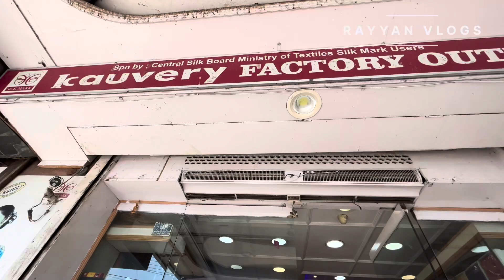MYSORE TOURIST PLACES | ONE DAY TRIP MYSURU | MYSORE PALACE | CHAMUNDESWARI TEMPLE | TIPPU PALACE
MYSORE  TRIP VIDEO | TOURIST PLACES IN MYSOOR

Places to visit Mysore in 1 day